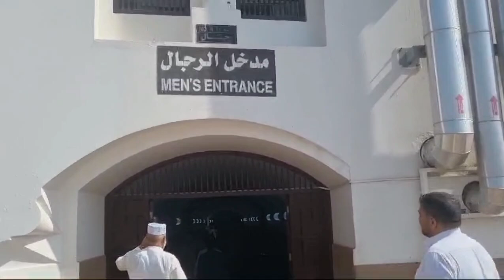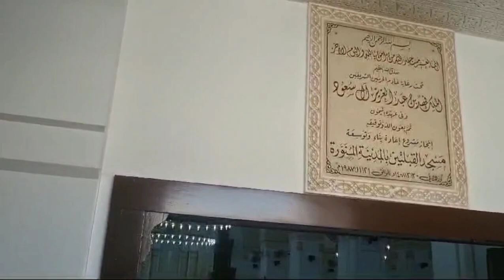Masjid-e-Qeblatain /History of Masjid-e-Qeblatain /Fazeelat of Masjid-e-Qeblatain by Saeed Ahmad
It is a beautiful historical mosque which is situated in Madina.It is depopulation due to its two Qiblas.It has a great relation with Hazrat Muhammad (SAW).I hope people will like it.